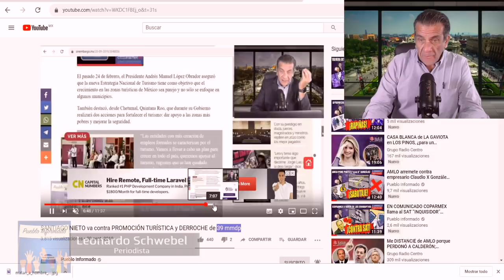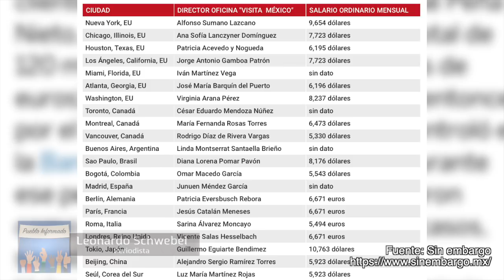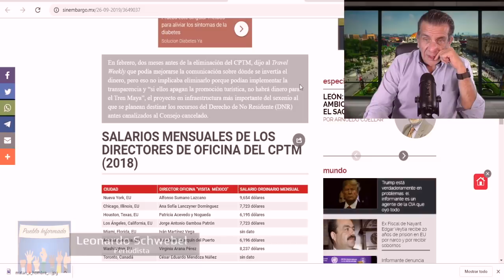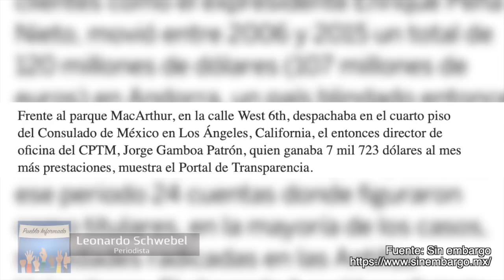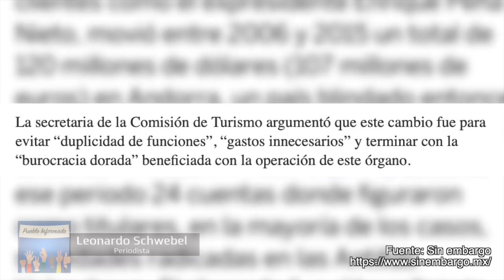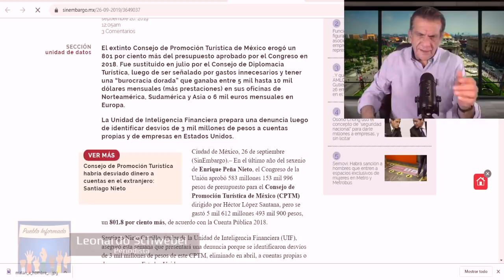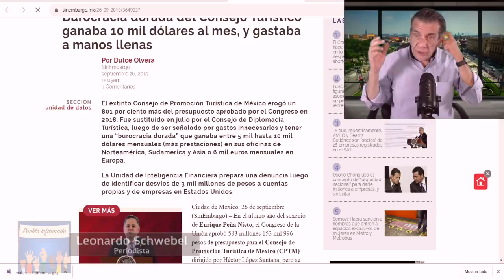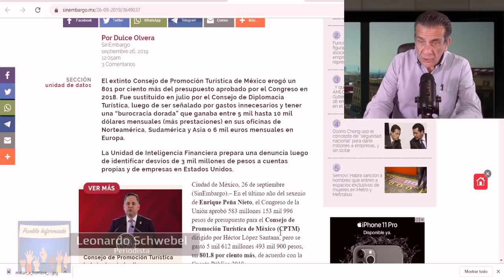PEOR DE LO PENSADO robo en PROMOCIÓN TURÍSTICA DE EPN gastó $5 mil 612 millones EN UN AÑO